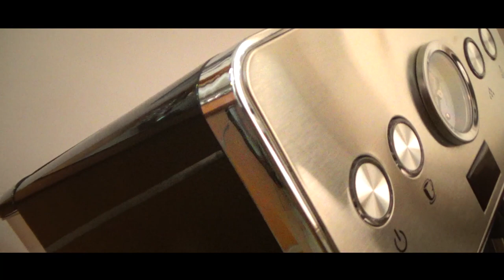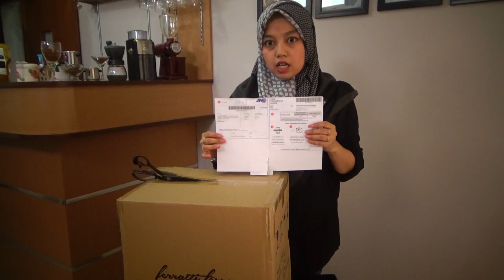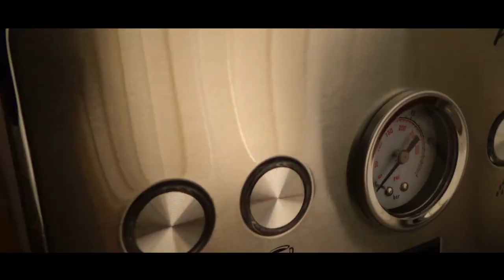UNBOXING MESIN KOPI FERRATI FERRO ~ Mesin Espresso Kopi Murah || Indria indri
Assalamualaikum dear, di video kali ini, aku Unboxing mesin kopi Espresso FERRATTI FERRO. Mesin kopi murah cuma 2 jutaan aja.

penasaran seperti apa?
yuk tonton video nya sampe habis yaa
ini link shopee tempat aku belinya ya dear...
Temukan Ferratti Ferro Espresso Machine FCM3605 seharga Rp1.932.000. Dapatkan sekarang juga di Shopee!